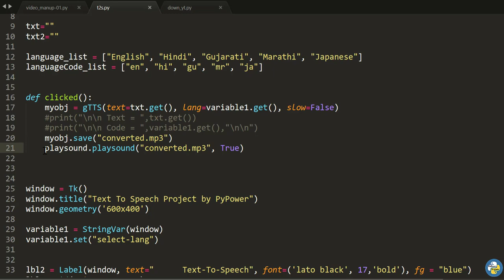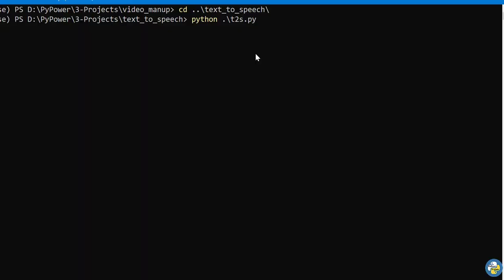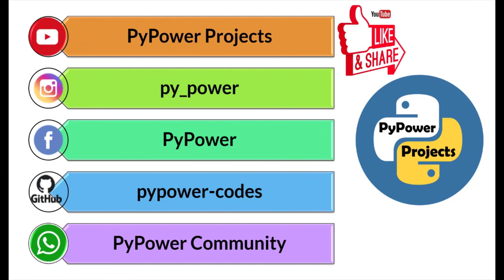Text To Speech Using Python | PyPower Project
PyPower Projects - Experience The Power Of Python

PyPower is an initiative with the vision to integrate every TechGeek to an integrated platform in order to devour the essence of Python.
We will be coming up with various extraordinary real-life projects as well as awesome technical programs easily implemented through Python.
Will present a video related to this every week along with its explanation, working, programming screencast and code.
Open the essence of images by OpenCV.
Embed numeric operations in Python using NumPy.
Come in flow of machine learning with TensorFlow.
Dive deep into ocean of deep learning with Keras.
Plot anything anytime anywhere using Matplotlib.
Automate your browser using Selenium.
Let your Shell strengthen to its Apex and be the Impulse of your work.

Text-To-Speech